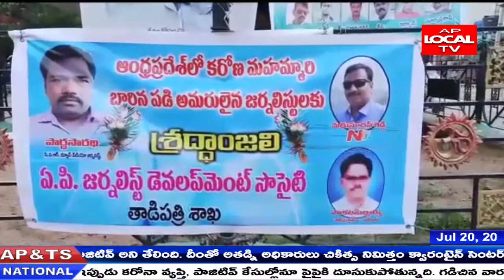ఏ.పి.జె.డి.ఎస్. తాడిపత్రి శాఖ ఆధ్వర్యంలో మరణించిన జర్నలిస్టులకు శ్రద్ధాంజలి